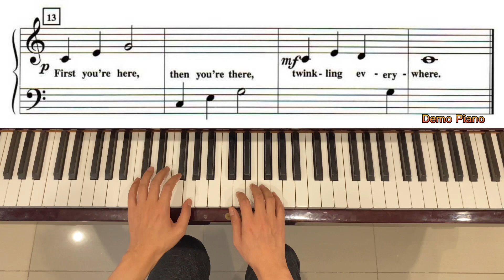Adventures Level 1: Firefly (Page 4;5)